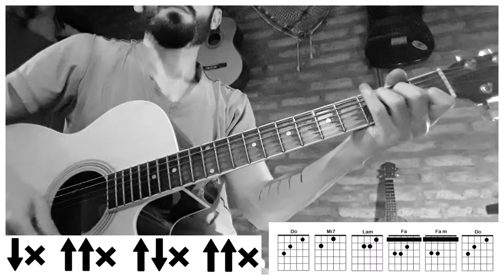GUITARRA | Viviré A Conciencia Esta Lección - LPDA (Guitarra cover/tutorial) Martin Lopez